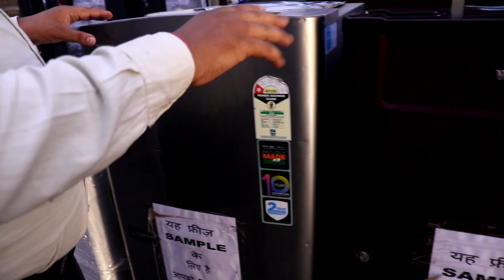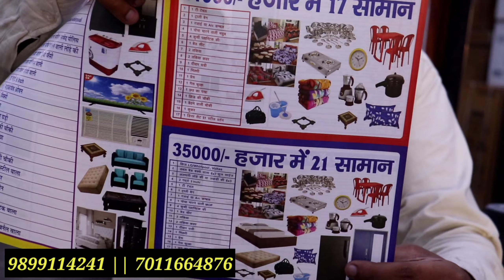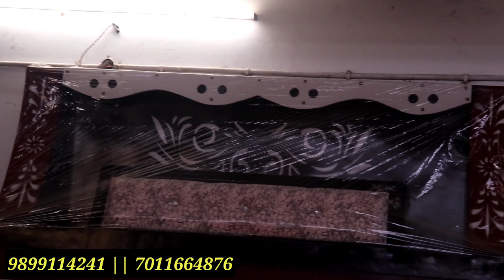शादी का सारा समान मात्र 11,000 से शुरू, Double bed, refrigerator,Sofa, WashingMachine सब मिलेगा यहाँ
* BABA COMMUNICATION *

Address: Main Market Sec-58 Jharsently Ballabgarh, Faridabad Haryana

Landmark : Near union bank Main Mathura Road, Flyover ke niche

घर का सारा सामान मात्र 51000 मे ज़िसमे 21 सामान
और 31000 का भी पैकेज मिल जाएगा,

 बाबा कम्युनिकेशन (sector 58) झाडसैतली बल्लबगढ फरीदाबाद मोबाइल न: 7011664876, 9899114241

(1) फ्रीज (180Ltr) lg
(2) led tv 24 इंच
 3) कूलर (3 फुट )
(4) ड़बल बेड (बोक्स वाला) सिराना सहित डिजाइन वाला
(5) अलमारी (शीशा वाली) 6 फुट
(6) सोफा सेट (5 सीट वाला)
(9) सेन्ट्रल टेबल
(10) 4 कुर्सी
(11) (2) गददे 3 इंच
(12) गैस चूल्हा स्टील (डबल)
(13) मिक्सी
(14) प्रेस
(15) रोटी बनाने वाली मशीन
(16) फ्रीज की चौकी
(17) (2)तकिया
(18) बेडशीट डबल बेड तकीए कवर साथ
(19) बेठने वाली लकडी की चौकी
20) 51 बर्तन डिनर सेट (full) स्टील का
(21) home theatre system तो दोस्तों अगर आपको शादी में गिफ्ट देने के लिए सामान खरीदना हो तो अप्प यह से खरीद सकते है इस वीडियो मैने आप को जानकारी देने के कोसिस की है .

All furniture
Office furnuture
Sabse sasti furniture Market
Bharat Furniture
Nsk Safe company
Brothers furniture
sagwan bed
king size bed
corner table
Wooden Mandir
6 by 6 bed